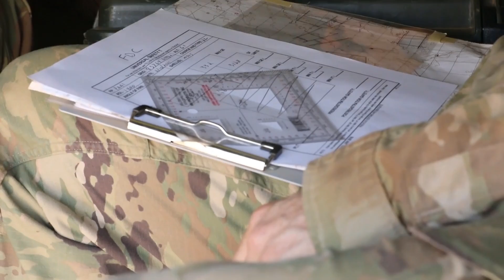M109A6 Paladin Howitzer Impacts • African Lion 2021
Artillery rounds from U.S. Army M109A6 Paladin howitzers assigned to the Georgia Army National Guard's 1st Battalion, 214th Field Artillery, 648th Maneuver Enhancement Brigade, impact the training area during exercise African Lion 2021 June 16, 2021, Tan Tan, Morocco. African Lion 2021 is U.S. Africa Command’s largest, premier, joint, annual exercise hosted by Morocco, Tunisia, and Senegal, 7-18 June, 2021.
Film Credits: Video by Spc. William Hunter, Southern European Task Force Africa -- U.S. Army National Guard Video Sgt. Nathan Baker, Southern European Task Force Africa